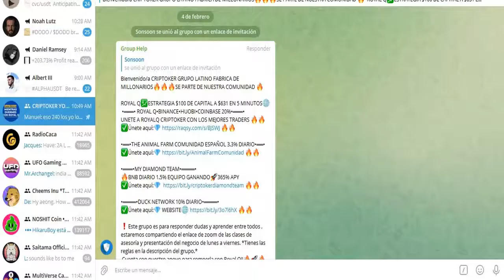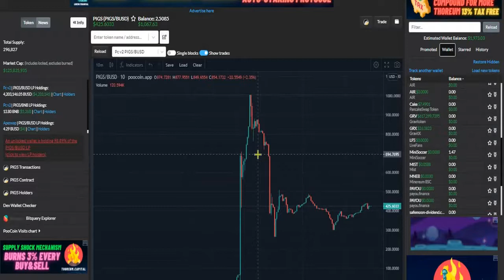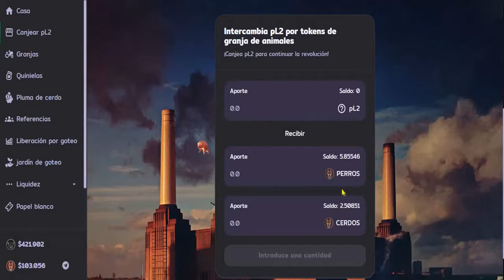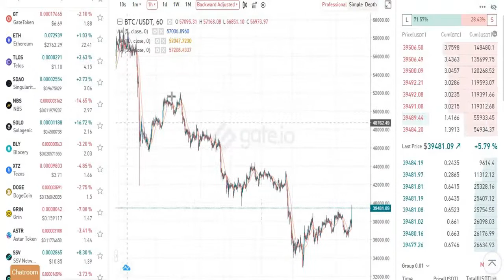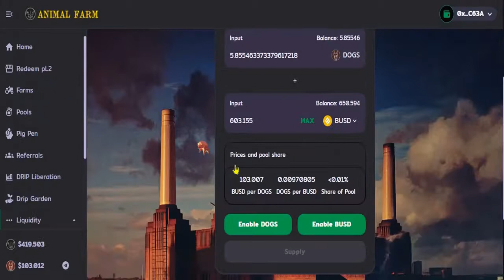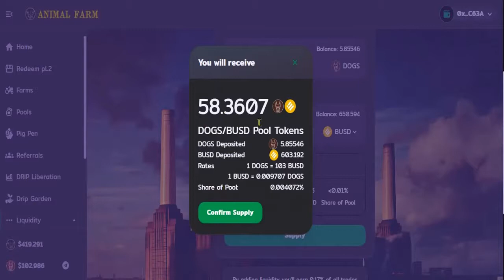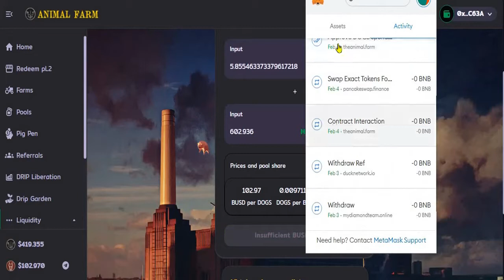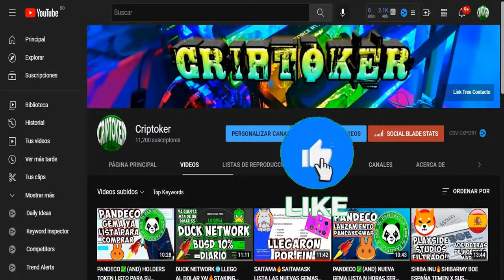THE ANIMAL FARM🔥MANOR FARM ABRIO ALTA RENTABILIDAD $PIG/$DOG💹FOREX SHARK DEVS.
THE ANIMAL FARM🔥MANOR FARM ABRIO ALTA RENTABILIDAD $PIG/$DOG
•Bienvenido/a CRIPTOKER GRUPO LATINO FABRICA DE MILLONARIOS🔥🔥🔥SE PARTE DE NUESTRA COMUNIDAD 🔥

•══•THE ANIMAL FARM COMUNIDAD ESPAÑOL 3.3% DIARIO•══•

•═══•MY DIAMOND TEAM• •
🔥BNB DIARIO 1.5% EQUIPO GANANDO🚀365% APY

• • SOCIAL • •
✅TELEGRAM COMUNIDAD CRIPTOKER👇
• • SOCIAL • •
✅TELEGRAM GRUPO *VIP**VIP**VIP**VIP* SENALES/TRADING SHIBA AVANZADO Y BOTS🔥👇
✅CONTACTO Profesional y Negocios📥
The Animal Farm

Animal Farm es el primer protocolo de préstamo/granja de rendimiento de propiedad totalmente descentralizado y deflacionario en el que los participantes ganan como propietarios de la red. Los súper ricos no construyen ni protegen su riqueza vendiendo sus activos. Acumulan y luego aprovechan sus activos, mientras viven de los dividendos. The Animal Farm captura este poder financiero y lo pone en manos de los participantes de las plataformas. pig dog

The Animal Farm is the first deflationary, fully decentralized ownership yieldfarm/lending protocol where participants earn as an owner of the network. The super wealthy do not build and protect their wealth through selling their assets. They accumulating and then leverage their assets, while living off the dividends. The Animal Farm captures this financial power and puts it in the hands of the platforms participants.